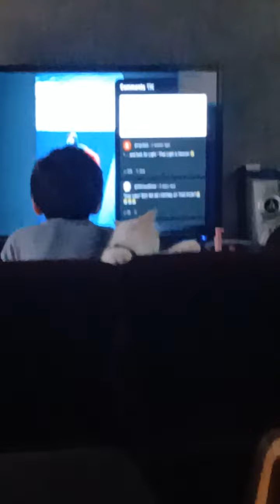Meowinggg Cutie cat 😻💖